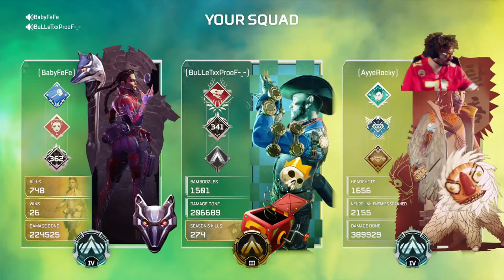BuLLeTxxProoF ---Crackin Domes w/ Mahomes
Montage videos from the Undeniably Average Gaming Sensation, BuLLeTxxProoF. Gameplay from Apex: Legends, Overwatch and more.

A Red Team, Go Production